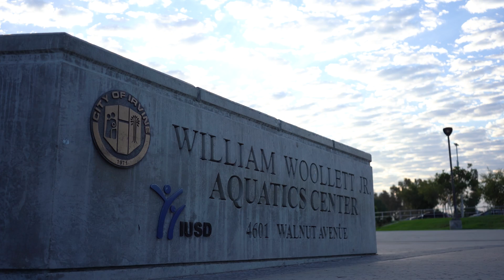2024-2025 Season Preview: Men's Water Polo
Japhe Pleasant speaks with Head Coach Erik Zimmerman to discuss the 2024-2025 season, as the Warriors look to bring home another championship!